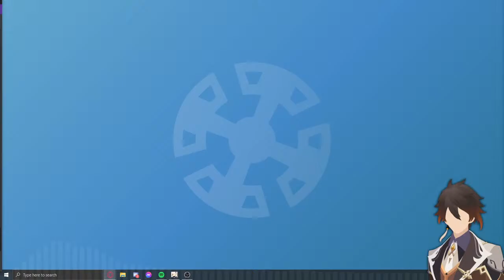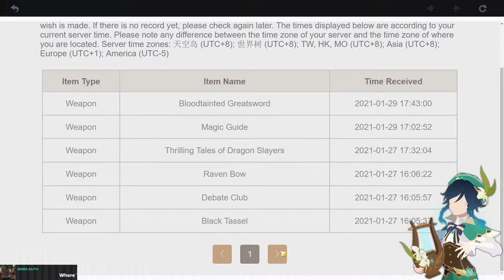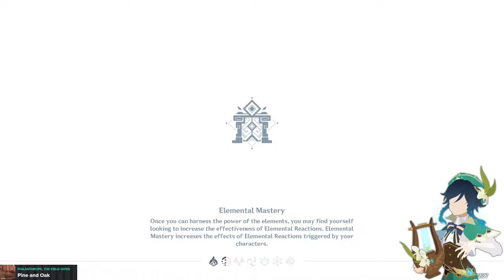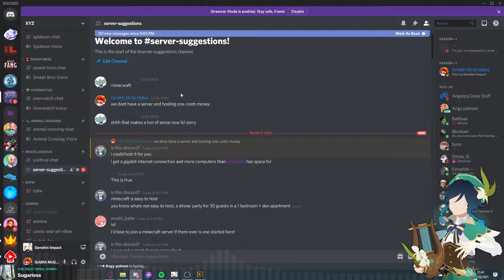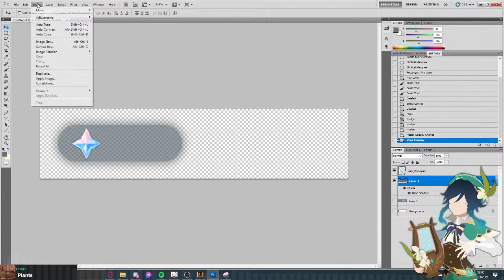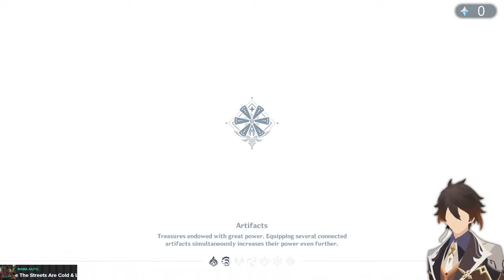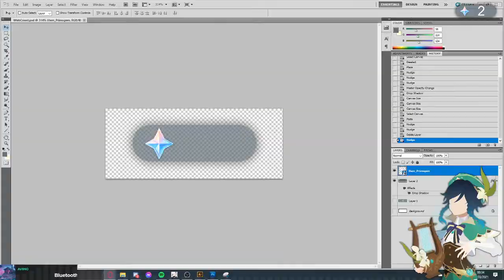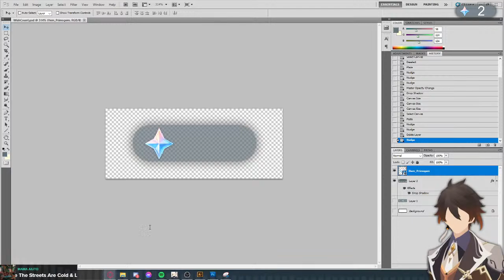(AR 31) VENTI COME HOME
‣ If there's chill background music, that's Chillhop!